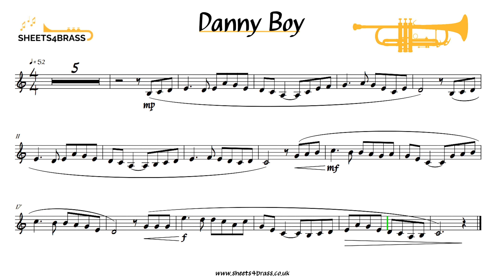Danny Boy - Trumpet Play Along with Sheet Music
Trumpet Version of popular Irish song Danny Boy. The song was originally set to the text of Londonderry Air.

Backing track by me - written for instruments in Bb.
Perfect play along for a trumpet or other Bb instrument.

I do have another version of this I might upload at some point. A traditional version.